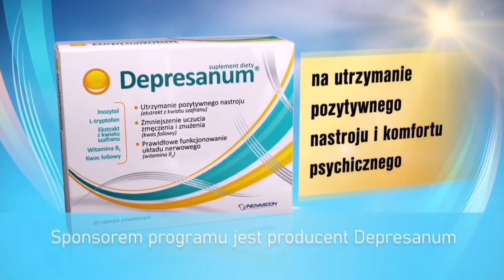fragment emisji w nowej oprawie z Patryk+ z dnia 18 czerwca 2023